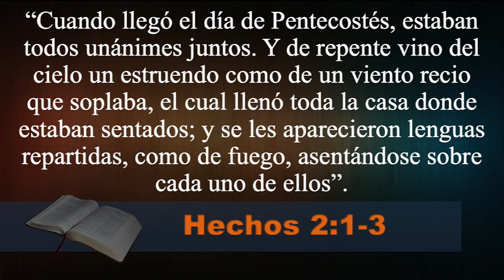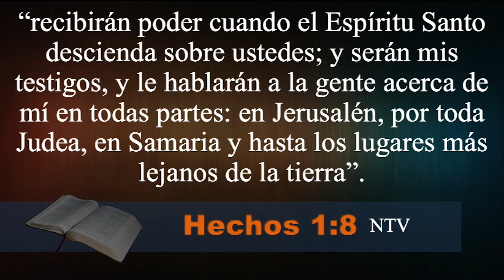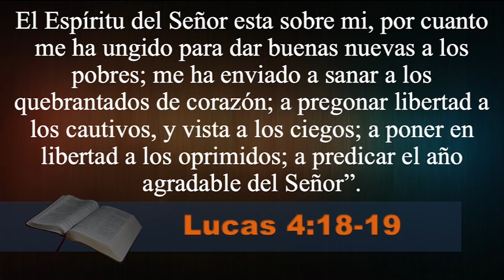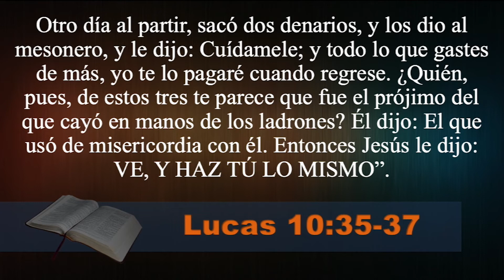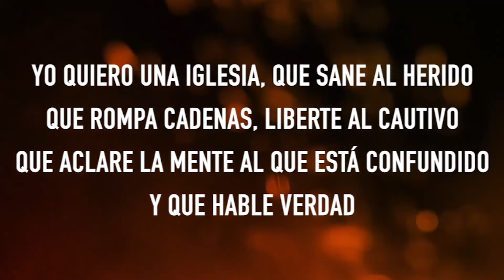DOMINGO DE PENTECOSTES